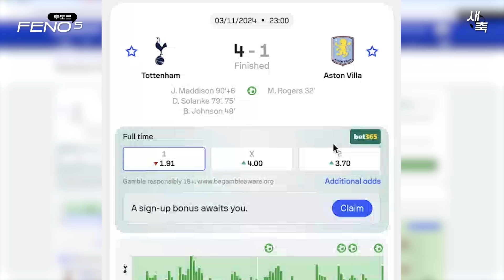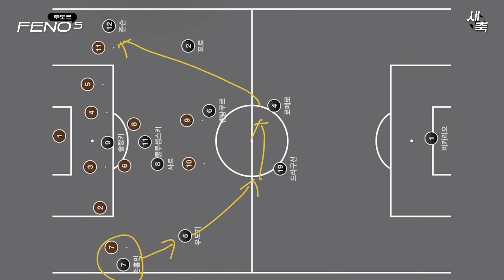“우도기의 오버래핑” 토트넘의 대역전극! 손흥민의 환상적인 왼발 크로스가 나왔던 이유